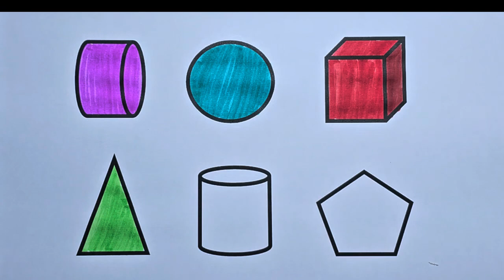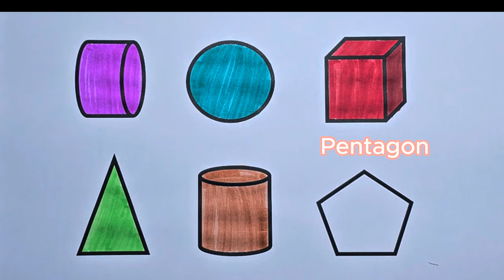Preschool Learning Videos Let's Learn Geometric Shapes Educational Videos for Kids